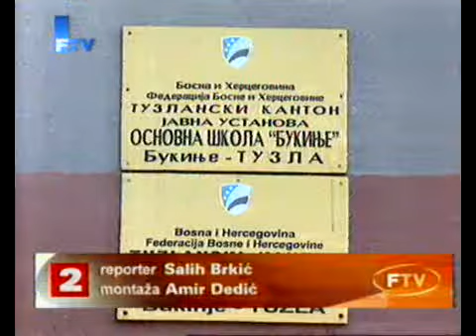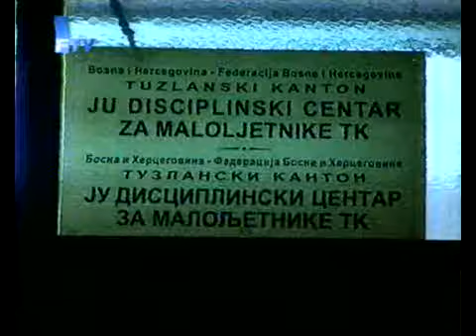DVD_Oct23_192959_0_1_clip0.flv